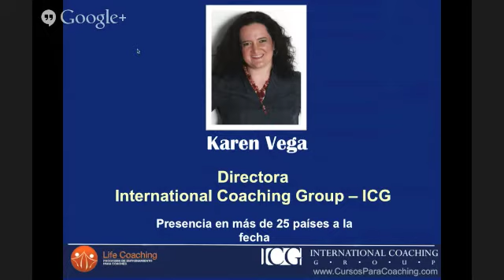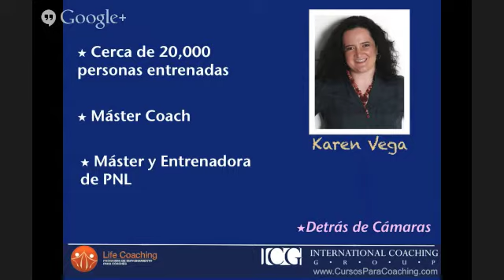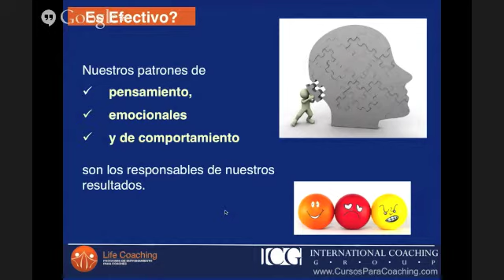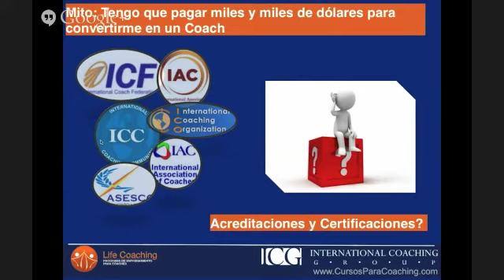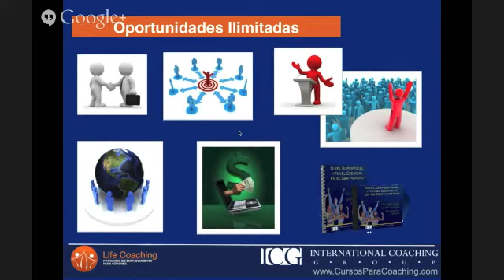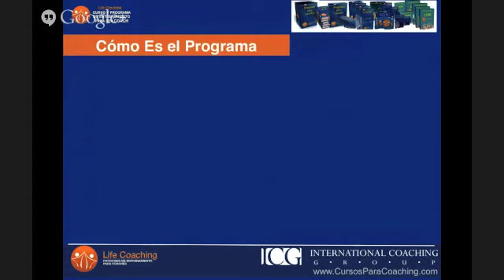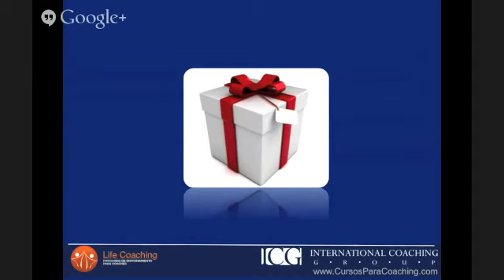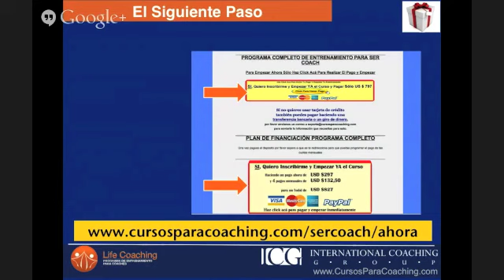La Verdad del Coaching